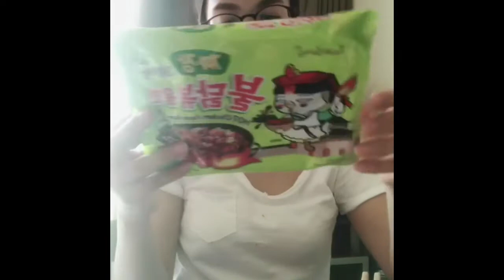New samyang jjajang spicy noodles🌶🌶black bean flavor😋